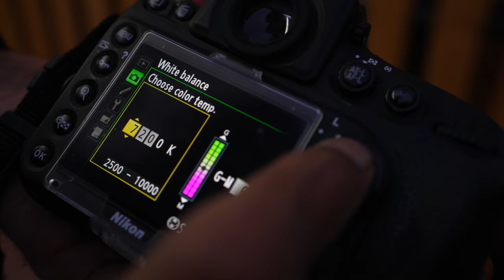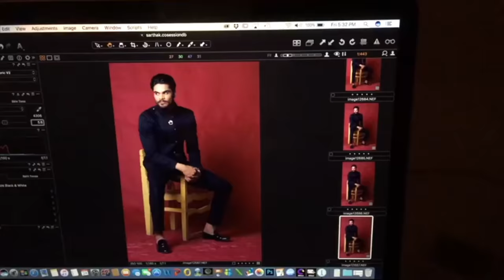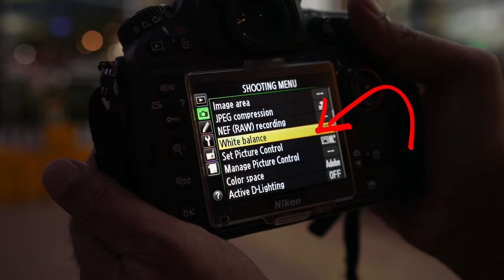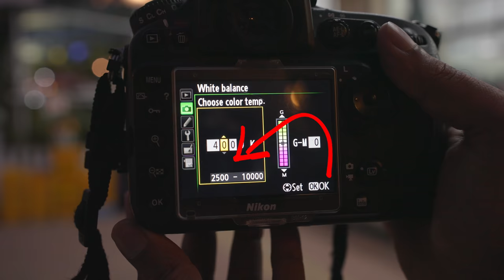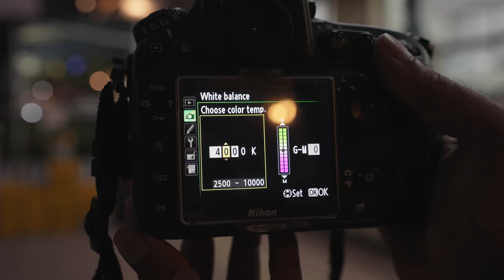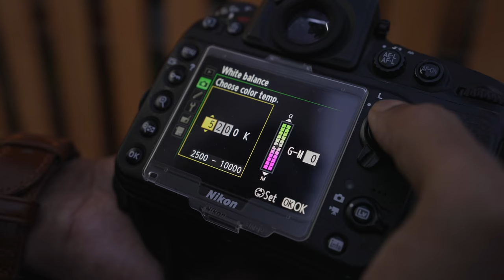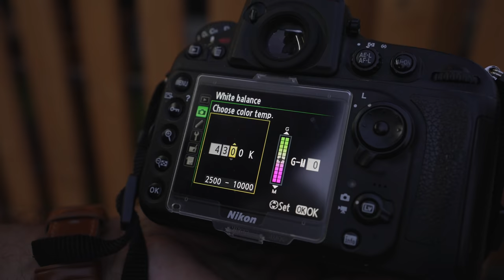HOW TO SET KELVIN WHITE BALANCE IN YOUR DSLR CAMERA ?